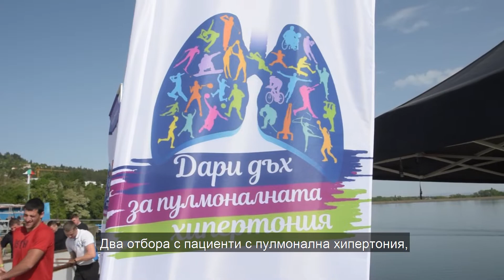"Дари дъх" 2022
Два отбора с пациенти с пулмонална хипертония, техни приятели и професионални гребци се състезаваха в Панчаревското езеро по повод Световния ден на пулмоналната хипертония. През 2022 г. денят бе отбелязан за 10 път в България. Състезанието „Дари дъх за пулмоналната хипертония“ бе организирано от Българското общество на пациентите с пулмонална хипертония и се проведе край Панчарево. Инициаторите разчитаха на професионалната подкрепа на професионални гребци, а отборите бяха водени и наставлявани от кондиционния треньор Стефан Терзийски, който е помогнал на повече от 700 човека за техния здравословен начин на живот чрез платформата си Bestefficient, както и от професионални гребци – национални и олимпийски шампиони по гребане.
Състезанието бе любителско и се проведе с т. нар. „драконови лодки“. Единствените по рода си лодки в България са украсени с глави на дракони, накичени с червени ленти, символизиращи радост, щастие и успех. Във всеки отбор се включиха 15 участници, кормчия и барабанчик, който определяше ритъма на загребването с веслата.
„Благодаря ви за това, че отделяте от времето си, за да дарите своя дъх за онези, които не могат да дишат и са зависими от кислородните си апарати. За съжаление, въпреки обещаващото начало на решаването на проблема с трансплантациите на бял дроб след пациентската криза преди години, ситуацията остава без развитие. Обучението на медиците ни е в застой, а положението на пациентите, страдащи от пулмонална хипертония се влошава“, каза председателката на Българското общество на пациентите с пулмонална хипертония Наталия Маева пред участниците в спортното събитие.
„За поредна година сме заедно, за да обърнем внимание върху проблемите на уязвимите пациенти с пулмонална хипертония. Тъжно е, че няма развитие в решаването на здравните предизвикателства на нуждаещите се. Надявам се, че с днешната ни инициатива отново ще обърнем внимание върху симптомите, протичането на болестта и изхода от нея“, допълни от своя страна Стефан Терзийски, основател на Bestefficient и водещ на спортното събитие.
Пулмоналната хипертония е рядко заболяване, което засяга повече от 300 българи. В краен стадий на заболяването пациентите се нуждаят от белодробна трансплантация. Болестта, позната като „болестта на сините устни“, заради кислородната недостатъчност, която предизвиква, е причина много от пациентите да нямат активен социален живот. За пациент, който е с пулмонална хипертония, всяко движение е свързано с недостиг на въздух, а спортуването и изкачването на стълби, например, е сериозно предизвикателство и невъзможна дейност. Пациентите с рядката болест са приковани към кислородните си концентратори.